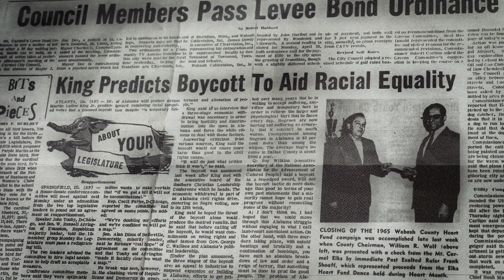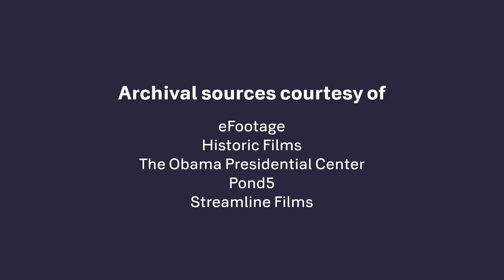Our Civil Rights are at a Crossroads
Join the Shriver Center on Poverty Law and the Sargent Shriver Peace Institute for our new event series, Civil Rights at a Crossroads: Igniting Activism for Racial and Economic Justice, starting in 2023. We’ll explore the parallels between the civil rights movement of the 1960s and the fight for racial justice today.